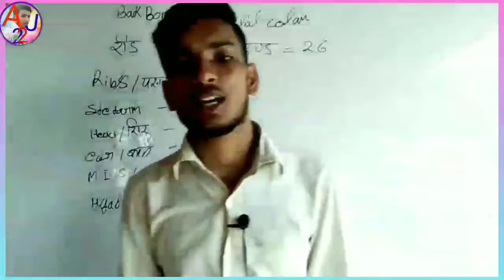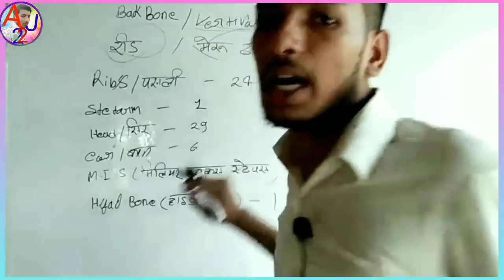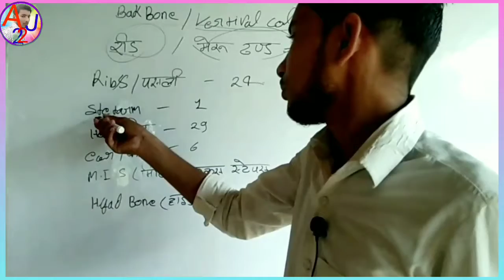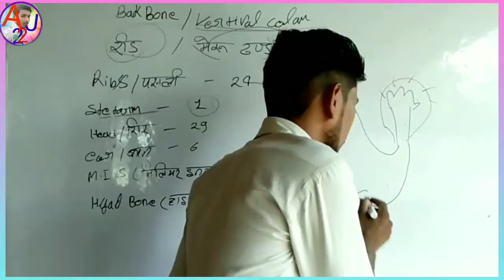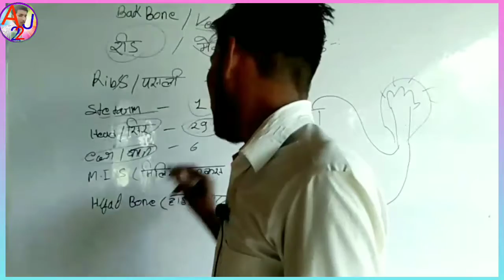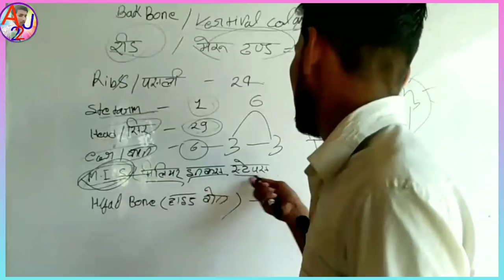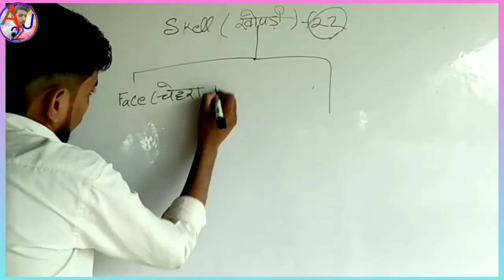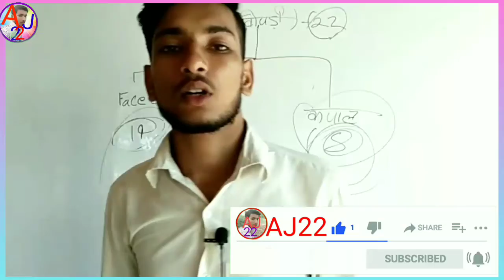अक्षिये हड्डी क्या होती है|what is the axis bone | Backbone|Rips | Skeleton | kitni haddiyan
subject
हमारे शरीर में कितनी हड्डियां पाई जाती हैं इन हड्डियों के नाम क्या होते हैं हमारे चेहरे में कितनी हड्डियां पाई जाती हैं अक्षेय हड्डियां होती हैं इत्यादि|
chehre mein kitni hadiya paye jaate Hain
hamare seene mein kitni pasand hoti hain
backbone mein kitni haddiyan Pai jaati Hain

🙏🙏🙏welcome you to this channel🙏🙏🙏
 Where you can find:
1. Physics
2. Chemistry
3. Biology
4. Math
5. Reasoning
6. Fact
7.GK
1. Improve your knowledge
2. Improve your life